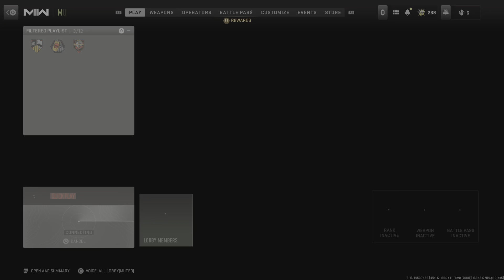Cod noobs 5